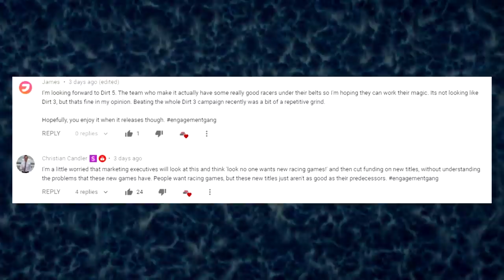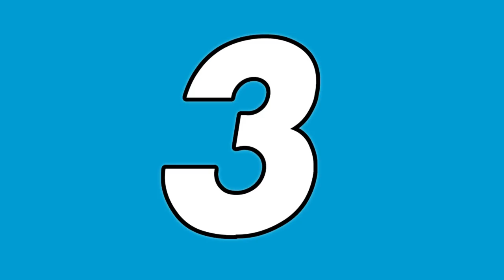Forza Idiots of the Week #157 & Episode 1 Review!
3 years and 157 episodes later, I decided to review the first ever episode instead of having bonus clips: the episode from Forza 6's series!

►Xbox: JSR Devon
►PSN: JSR_Devon / noveD_RSJ
►Join my club on Xbox: JSR Devon (I will send an invite if you request one)

►Thank you to channel members: (Current goal: 100 members. Members get access to videos early on my Discord server)
-1+ year:
Benjamin Ford, Super GT, Devil Z, West Route 93, Yammizz
-11 months:
THEJACKLE1383
-7 months:
WRT GUNNER 43
-6 months:
TurboSmart Sa Mike
-1 month:
Off Candler
-New member
LHudson21201